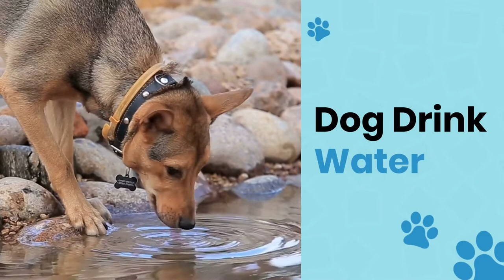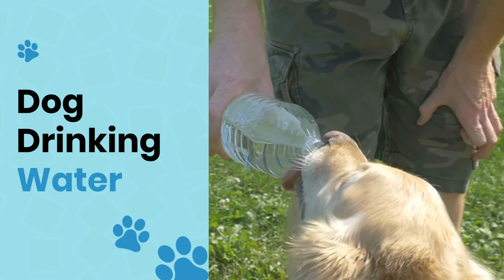🐶 Dog Drinking Water Sound Effect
In the video above we have the sound of the dog drinking water. Enjoy!